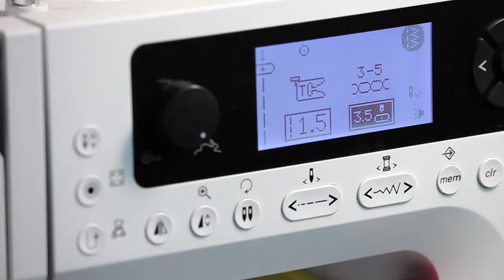Cómo hacer BANDERINES DE TELA | Tutorial Paso a Paso | Costura Creativa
En este video les comparto un tutorial de Cómo hacer Banderines de Tela, al estilo Handy and Crafty… utilizando triángulos con ángulos de 60 grados.

Miren hasta el final para ver el “dedito aventurero de mi hijita Elena”… jejjeje

Hola 😜 Me llamo Grace y creo firmemente que cualquier persona puede aprender a expresarse con su máquina de coser y poner a vibrar las telas y los hilos con su creatividad mediante el Patchwork, el Quilting y la Costura Creativa.

En mi canal encontrarás Tutoriales de Patchwork, Quilting, Costura Creativa, Aplicaciones en Tela y mucho mas. Proyectos DIY. HTM. Hazlo tú misma. Me encanta enseñar proyectos fáciles. Incluyo patrones y moldes GRATIS que los puedes descargar en mi página web Manualidades sencillas y hermosas, bloques de patchwork, quilting o acolchado a movimiento libre. Free Motion Quilting (FMQ) y mucho más.